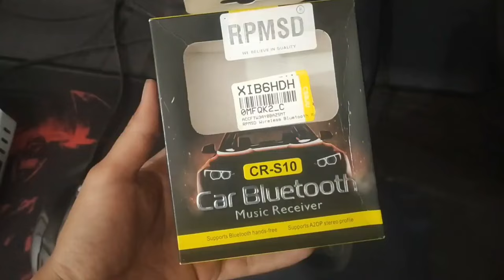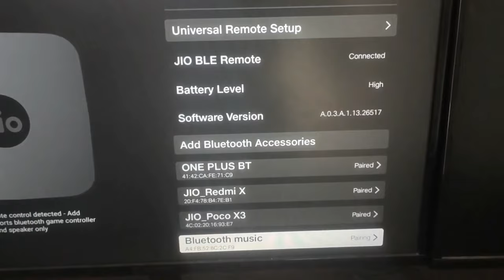How to connect aux speakers in jio set top box | Jio fiber/air fiber set top box aux connection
1) jio set top box aux cable connection
2) Jio set top box live tv channels
3) Jio set top box live tv
4) jio set top box cable connection
5) Jio air fiber set top box